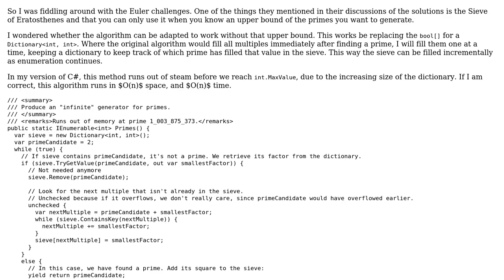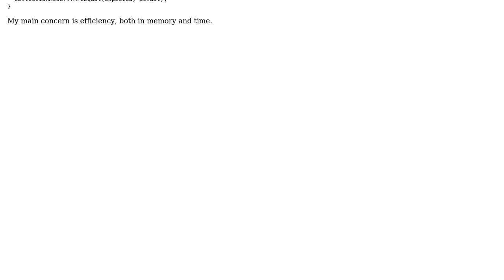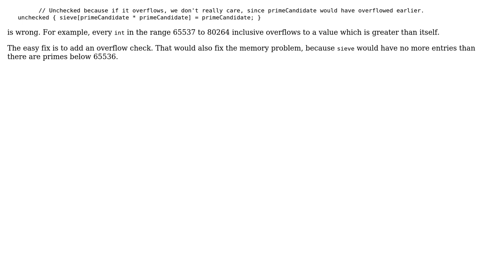Code Review: Incremental Sieve of Eratosthenes Generator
With thanks & praise to God, and with thanks to the many people who have made this project possible! | Content (except music & images) licensed under CC BY-SA | Music | Images & others | With thanks to user Peter Taylor user JAD and the Stack Exchange Network Trademarks are property of their respective owners. You are responsible for your own actions.